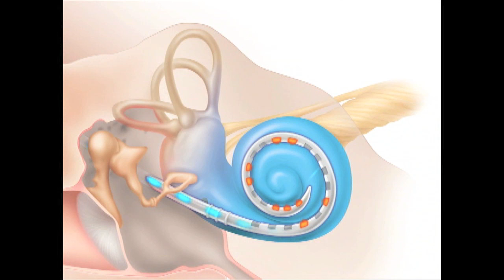Inner Ear Hearing Loss and Cochlear Implants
Dr. Moises Arriaga of Culicchia Neurological Clinic Hearing and Balance Center and patient Martha Davis discuss her cochlear implant.